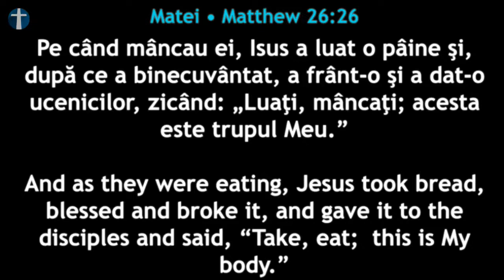Duminică 6 Septembrie 2020 dimineață: Laudă și Închinare (3)